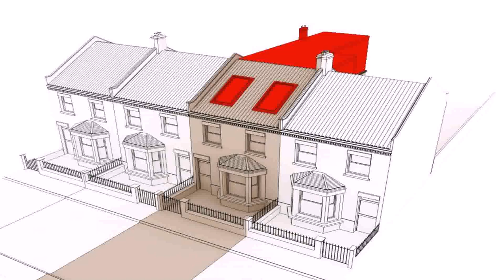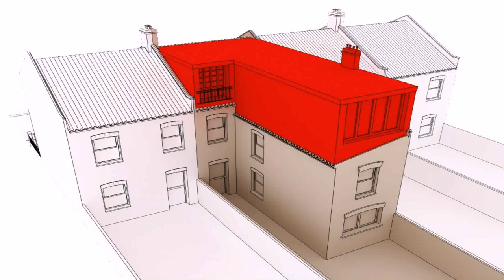Window Options For Loft Conversion (see description)